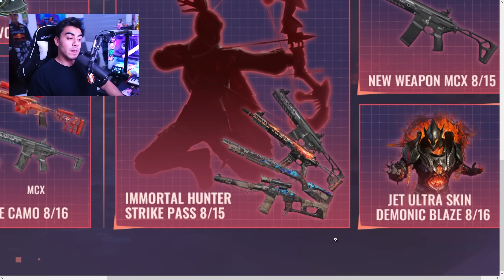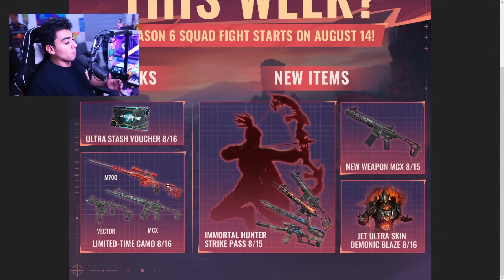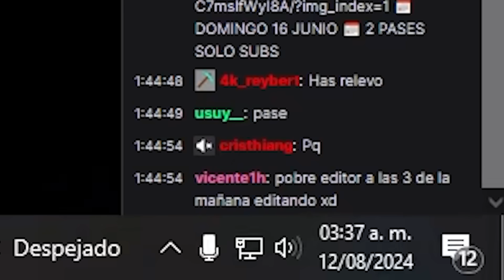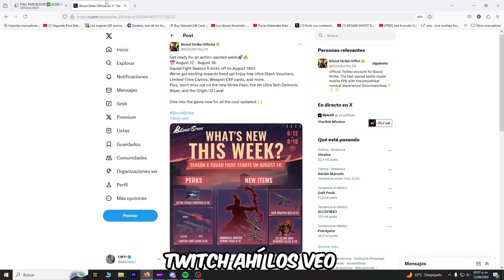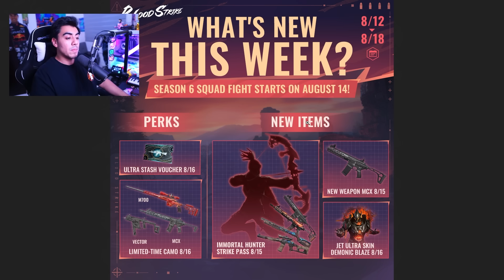NUEVO PASE DE BATALLA 🔥 NUEVAS SKINS GRATUITAS ❗ MCX SKIN